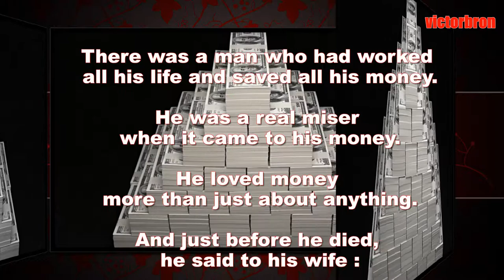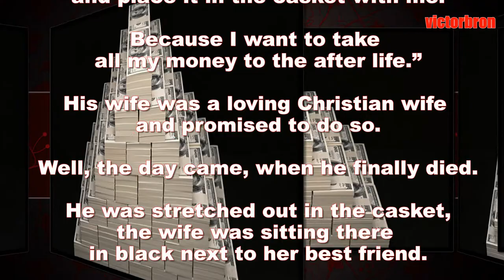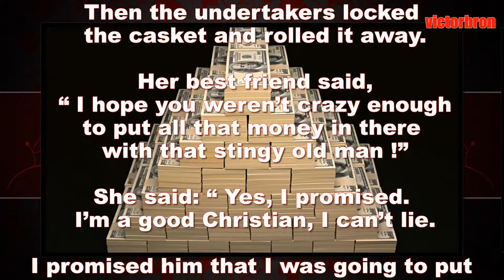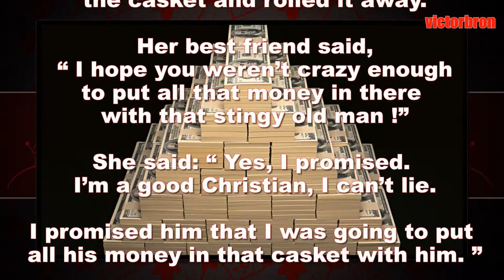SHORT FUNNY STORIES # 2 - The Promise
Funny short stories to break the monotony of stress and anxiety this time of the pandemic